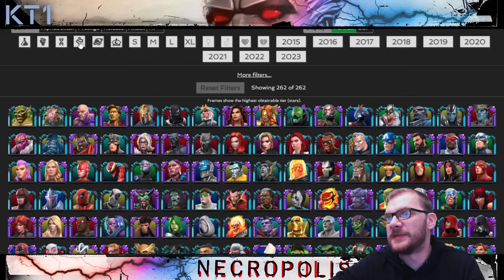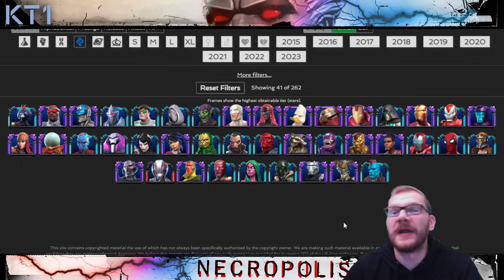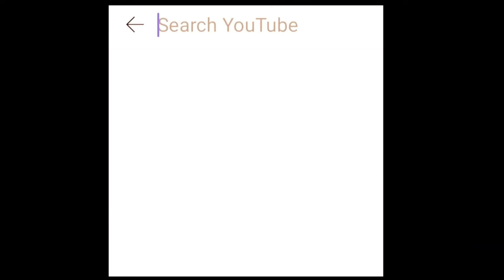Battlegrounds Are Less Enjoyable Now! Here Is Why!